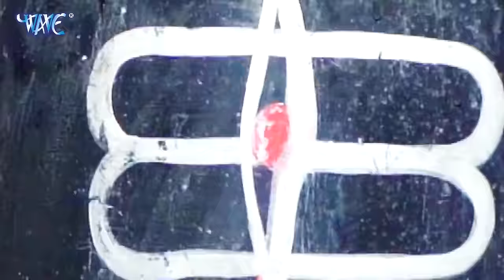Pawan Singh का धमाकेदार New Bolbam Song | Pi Li Pudina | Dj_Remix_Song Priyanka Singh | Ft. Srishti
Album - Pi Li Pudina
Song - Pi Li Pudina
Singer - Pawan Singh, Priyanka Singh
Lyrics - Raushan Singh Vishwas